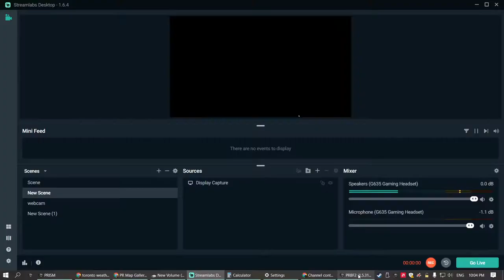guys this is the only non-freekit squad on the whole team PROJECT REALITY 2022 01 10 22 04 15